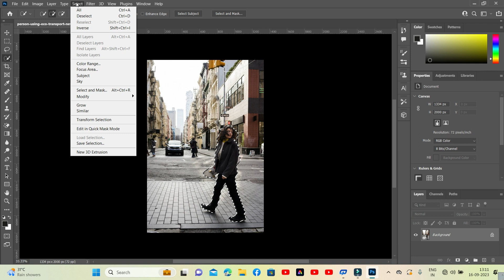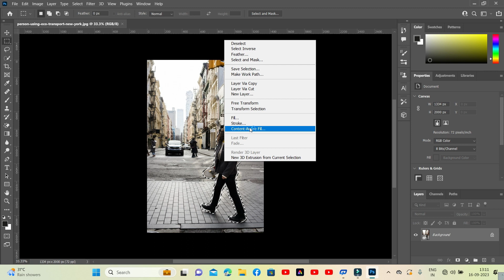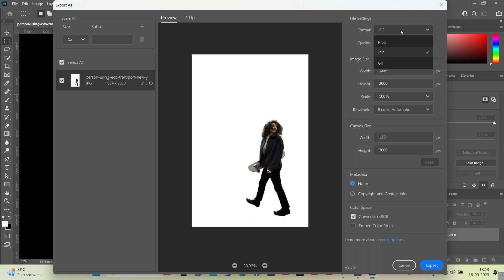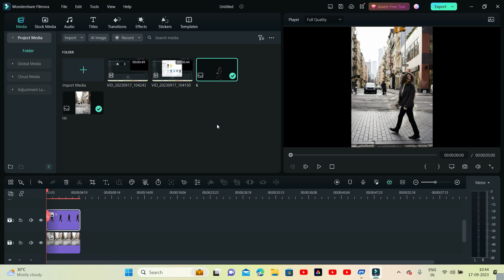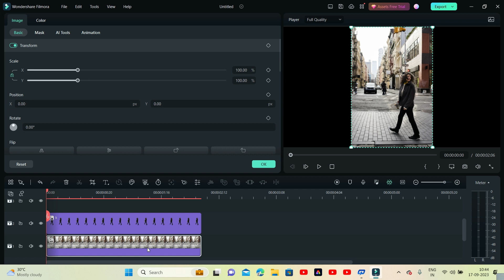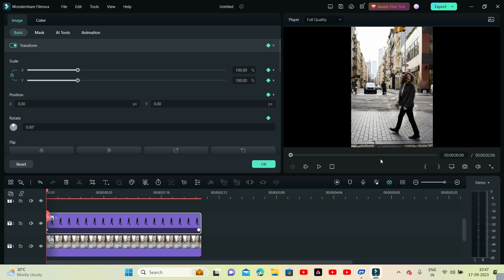Create 3D Zoom Effect in Filmora 12 in hindi full tutorial || 3D zoom video editing in hindi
my other filmora related tutorial

filmora new tutorial in hindi
viral video editing filmora 12
viral editing filmora in hindi
crazy video editing in filmora 12
new effect filmora in hindi
indian crazy video edting in hindi